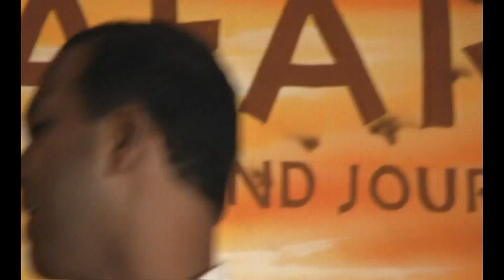Karate Demo by Panchaleswar with Music